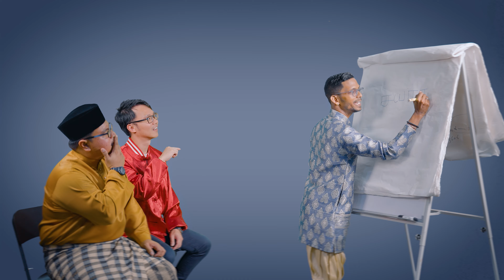Halim Ahmad feat. Inteam & Munif Ahmad - MALAYSIA KITA (Karaoke No Vocals)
Lirik :

Damai hidup tanpa curiga dan berbeza
Aman sejahtera bawah satu bendera
Hitam putih kulit tetap jua merah warna… darahnya

Satu rumpun kita sepakat
Hidup rukun bermuafakat
Berbilang kaum bermasyarakat
Raikan…

Malaysia Oh! Merdeka
Tanah tumpah darah kita
Malaysia Oh! Merdeka

Usah bina jurang pemisah yang memisah
Amal kehidupan bersatu tak bertingkah
Tetap setia teguh bersama di dalam senang…dan payah

Hujan emas di negeri orang
Hujan batu di negeri sendiri
Anak muda di perantauan
Jangan lupa… ibu pertiwi

Hidup rukun bermuafakat
Berbilang kaum bermasyarakat
Raikan…

Malaysia Oh! Merdeka
Malaysia Oh! Merdeka

Malaysia Oh! Merdeka
Dirgahayu Oh! Merdeka
Tanahair yang tercinta

Lirik : Ito Lara, Halim Ahmad
Angklung & Gamelan : Raja Imran
Gitar Bass : Penn
Studio Rakaman : Neurotic Studio, Inteam Studio
Mixing & Mastering : Wan Salleh
Artwork : Rxeme
Video & Editing : Rasyid Amir, Ahmad Nasuha
Pelakon : Vijay Thirackumar, Leon Jia Yee (Kong), Arif Burhanuddin
Kru : HN Dzulkifly, Awis Al Qarni, Shahrulhikmi

(2024) Terbitan & Hakcipta Neurotic Studio